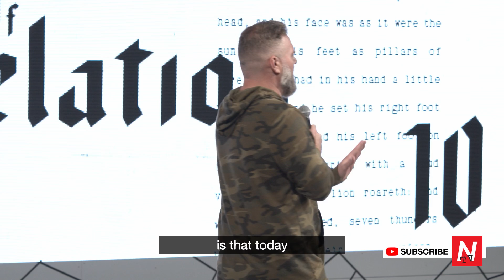Anything Is Possible For Those Who Believe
From the series "The Book Of Revelation" to listen to this sermon in its entirety by download the Nexus Church App.